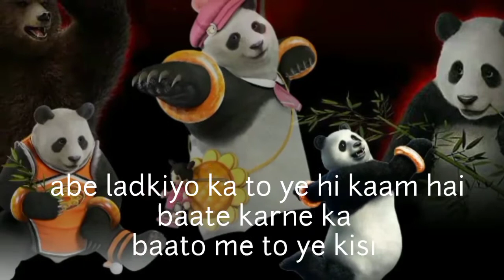Chutiyapa Being Suku Exposed | The Crazy Panda Roasting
Chutiyapa Being Suku Exposed | The Crazy Panda Roasting @Being Suku @Triggred insaan